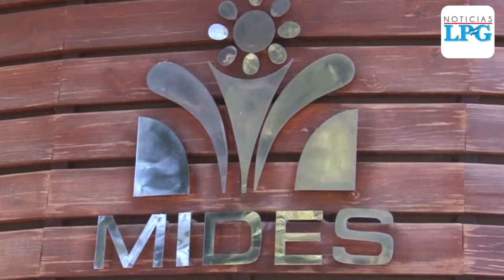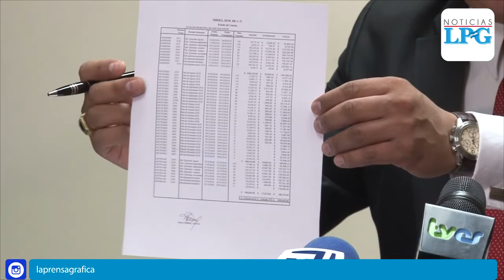Continúa el conflicto entre la Alcaldía de San Salvador y MIDES por deuda de $2.8 millones